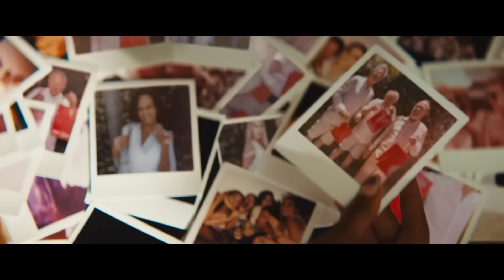Blink Twice - Movie Review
This is my official Movie review for Blink Twice, the brand new psychological thriller with a stacked cast. Leave your thoughts on that ending.
When tech billionaire Slater King meets cocktail waitress Frida at his fundraising gala, he invites her to join him and his friends on a dream vacation on his private island. As strange things start to happen, Frida questions her reality.
This summer, make some memories. Watch the official trailer for BlinkTwiceMovie directed by Zoë Kravitz and starring Naomi Ackie and Channing Tatum. Only in theaters August 23rd.
Directed By: Zoë Kravitz
Starring: Kyle MacLachlan, Adria Arjona, Channing Tatum
Written By:  E.T. FeigenbaumZoë Kravitz & Zoë Kravitz

Time Codes:
Story and Cast - 0:00
Tatum and Questions - 1:21
Comparisons and Big Swings - 2:45
Kravitz and the Visuals - 3:43
Puzzle Pieces and Questions - 5:20
Final Thoughts - 7:27

📽️ Follow Ryan and I on our Movie Mode YouTube channel and podcast feed. We will be talking Kalki next week. Search "Movie Mode" on all podcasting platforms.

Want more movie mode? Should we have extra India content